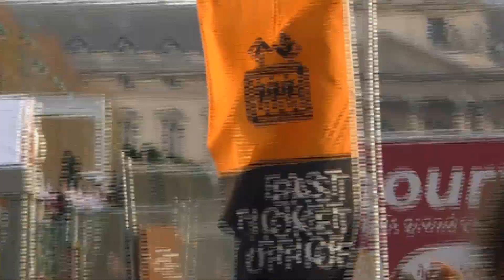Eiffel Tower (Paris Vlog Part 2) | Katieldli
Hello Everyone, Here is part 2 of the Paris Vlogs.